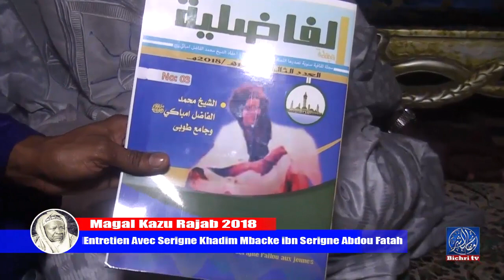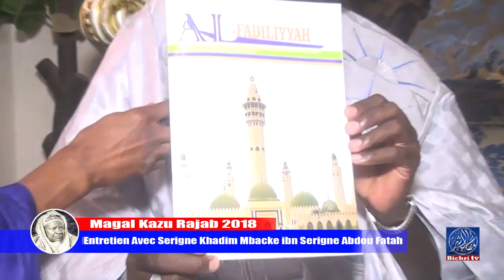Magal Kazu Rajab 2018 Entretien Avec Serigne Khadim Mbacke ibn serigne Abdou Fatah